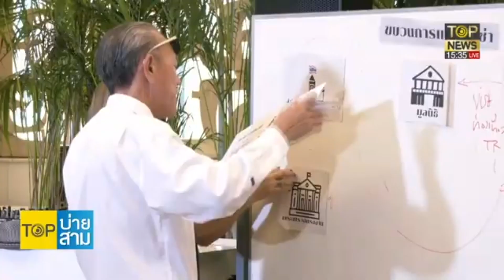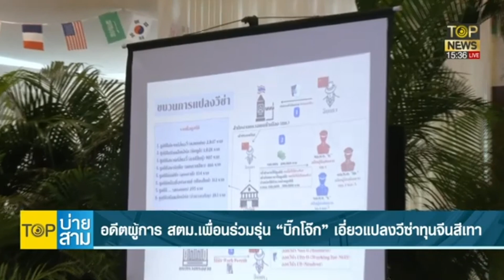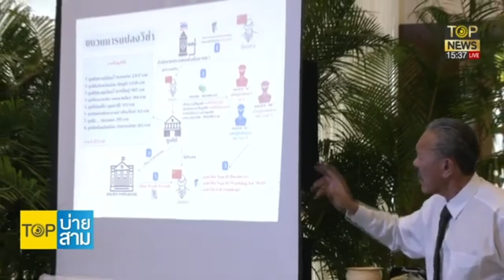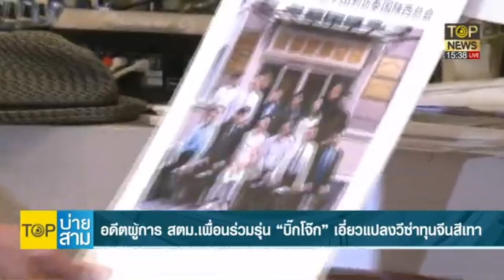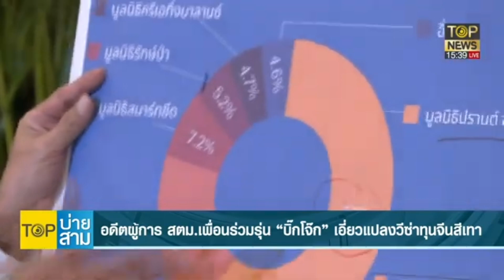“ชูวิทย์” บุกสภารื้อระบบ ทำสตม.ร้อนสางเกณฑ์ขออยู่ต่อในปท.หลังเอี่ยวแปลงวีซ่าทุนสีเทา | TOP บ่ายสาม